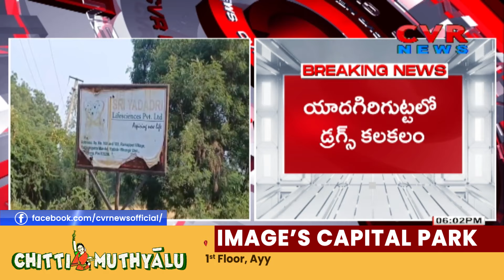యాదగిరిగుట్టలో డ్రగ్స్ కలకలం | Drugs Caught At Yadagirigutta | CVR News